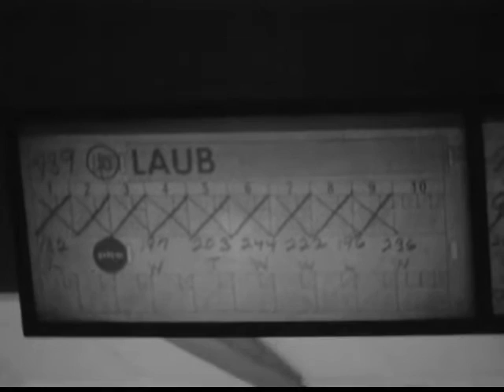Bowling stock footage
B&W footage of bowling tournament.